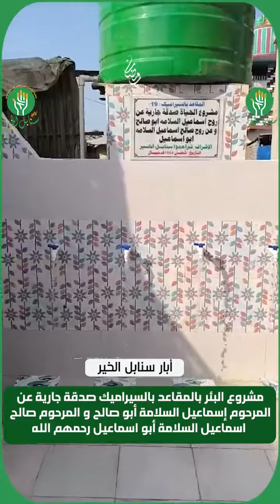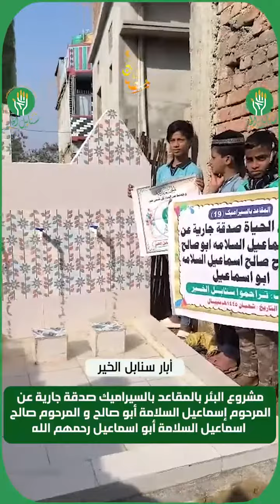مشروع البئر بالمقاعد بالسيراميك صدقة جارية عن المرحوم إسماعيل السلامة أبو صالح و المرحوم صالح اسماعي